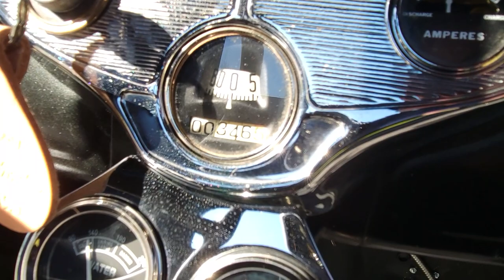SOLD! 1931 Ford Model A Closed Cab Pickup - Rare - Runs & Drives Beautiful - Many Upgrades!